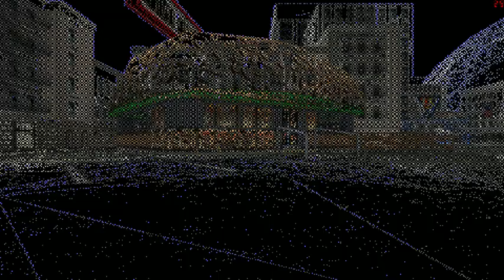Starsky & Hutch - Season 1 Episode 1